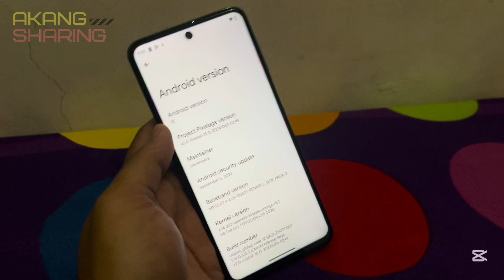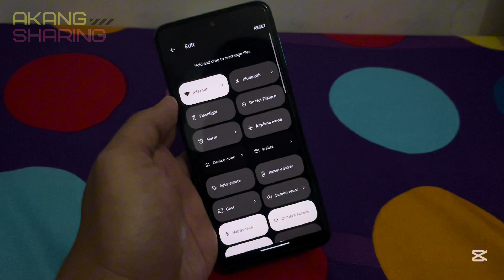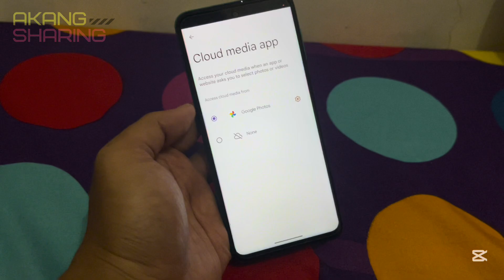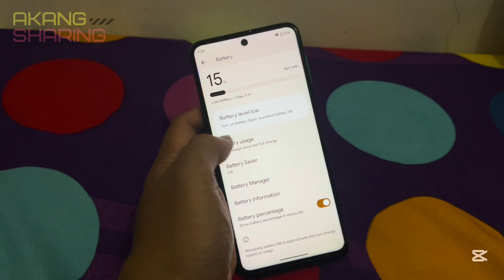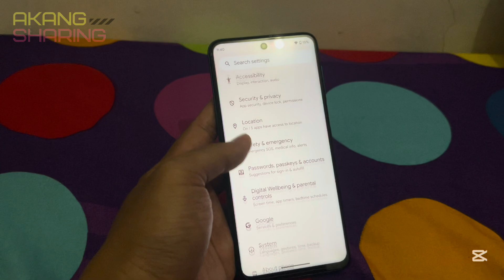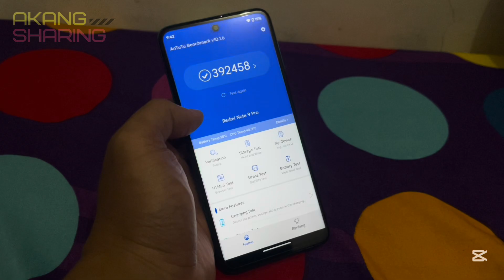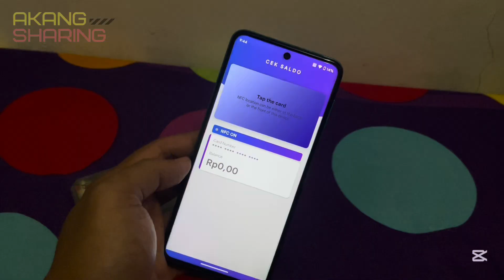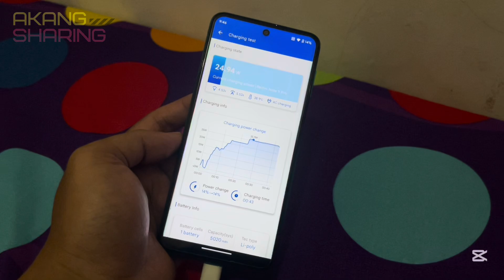The BEST Android 15 ROM? Project Pixelage v.2 Review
Welcome to Channel Akang Sharing

Hi everybody! 👋

In this video, we dive deep into the highly anticipated Project Pixelage v.2, the latest custom ROM for Android 15! Join us as we explore its standout features, performance enhancements, and overall user experience. Whether you're a seasoned developer or a casual user looking to customize your device, this review will provide you with all the insights you need to decide if this ROM is the right fit for you.

🔧 Specification Redmi Note 9 Pro:

Prosesor: Qualcomm Snapdragon 720G
RAM: 8GB
Kamera: 64MP
Baterai: 5020mAh